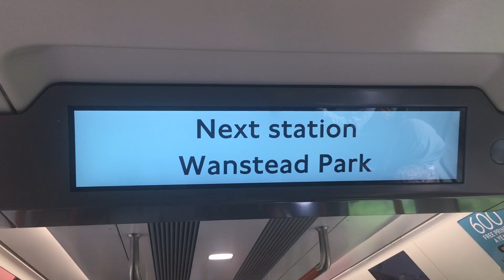You couldn’t be arsed, TfL… (11/5/2023)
TfL Rail doesn’t exist anymore. You should have changed that announcement ages ago!